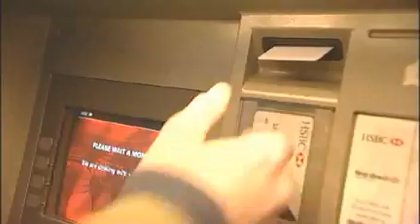chip and pin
The London programme exposes chip and pin flaws